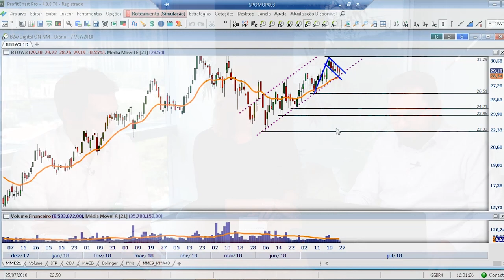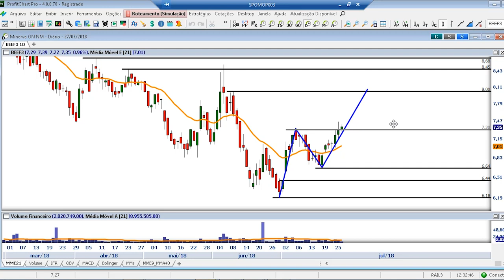Papo Genial: balanços e eventos da próxima semana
No Papo Genial de hoje os analistas Filipe Villegas e Igor Graminnhani apresentam os resultados das principais empresas no último trimestre, as oportunidades segundo Análise Gráfica e Análise Fundamentalista e os eventos destaques da próxima semana.

00:30 - Balanço Pão de Açúcar
01:14 - Análise Gráfica Grupo Pão de Açúcar
02:50 - Balanço Vale
04:22 - Análise Gráfica Vale
04:44 - Balanço Ambev
05:28 - Análise Gráfica Ambev
06:25 - Balanço Usiminas
07:05 - Análise Gráfica Usiminas
07:37 - Oportunidades segundo Análise Gráfica
09:32 - Balanços da próxima semana
10:01 - Outros eventos importantes na próxima semana

Para receber boas ideias de investimentos, abra uma conta na Genial